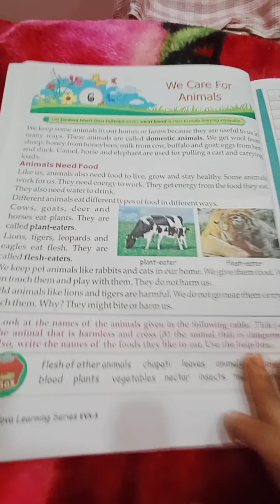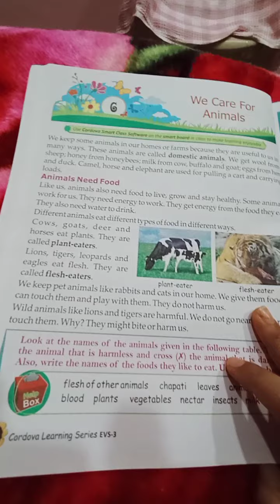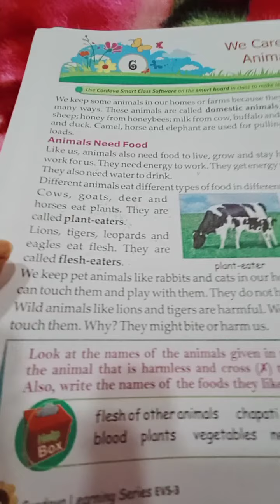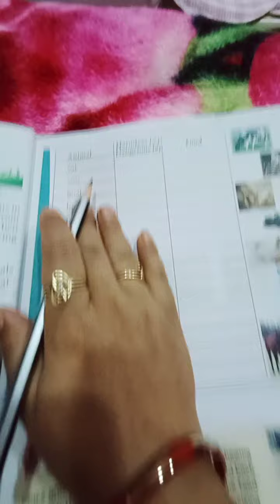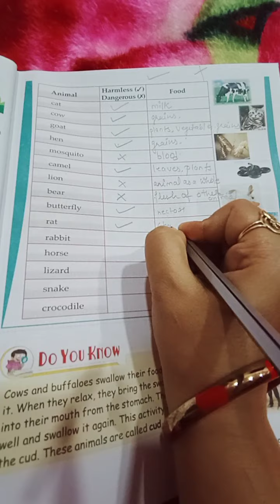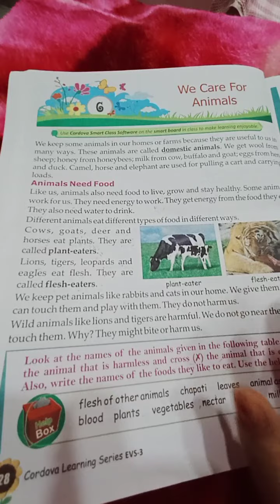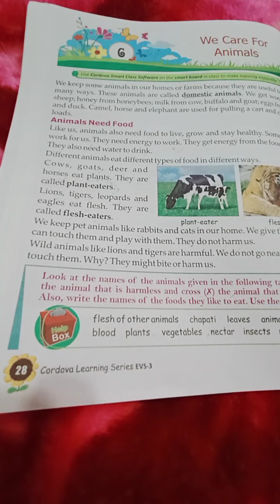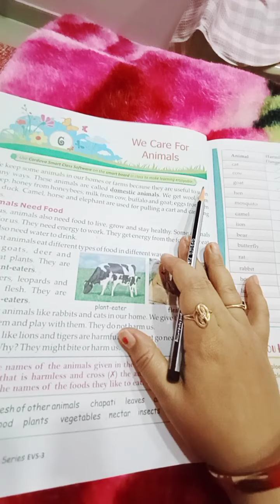July 18, 2020